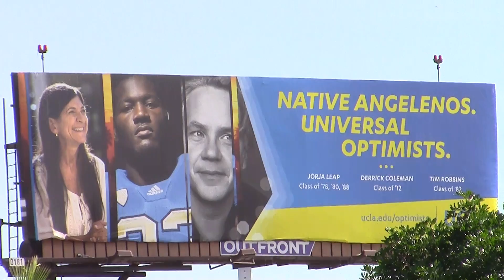(READ DESCRIPTION↓) Alaska Airlines Boeing 737-800 landing at LAX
As you guys may be realizing, I have not been able to reply to most of your guys's comments on my previous videos. This is because YouTube categorizes them as "Spam" comments. Even when I  verify your guys's comments, it still does not let me reply to you guys. I don't know if this is a glitch, bug or a problem with YouTube's commenting system. I will keep on trying to reply to every comment but if you do not see a reply from me in within a day, then I haven't been able to reply. Thank you so much for the continued support throughout the year and don't worry, 2015 highlight video coming soon! :D